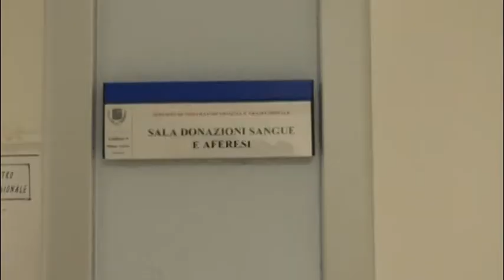Rotaract Avis donazioni e colazione